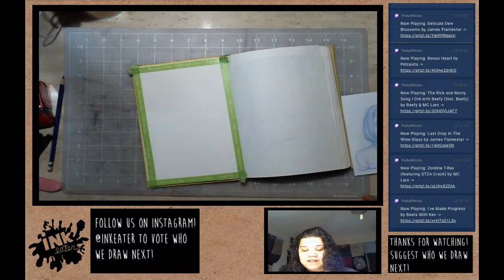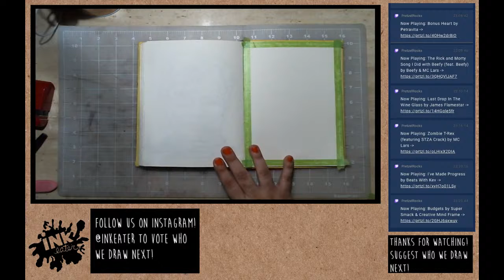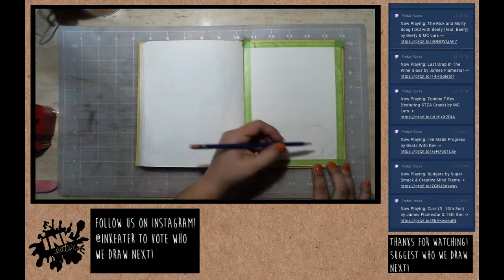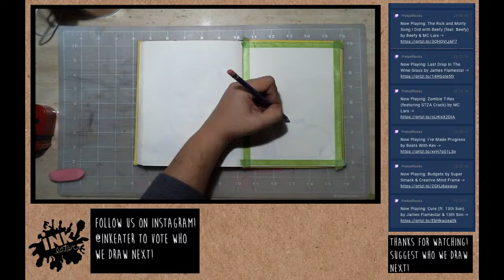Drawing Mia Wallace from Pulp Fiction! Live Timelapse - Come hang out!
This week's choices on IG stories poll between Pulp Fiction and Trainspotting! And the winner by votes was Pulp fiction so we decided to draw Mia Wallace from the silly ketchup joke scene.

So bring your projects, things you really should be working on, and let's get shit done! or just sit back and watch the doodle come to life the choice is yours!